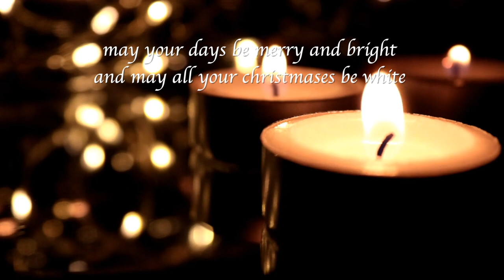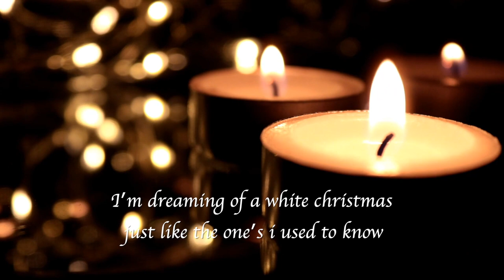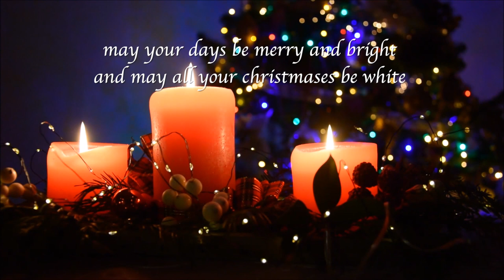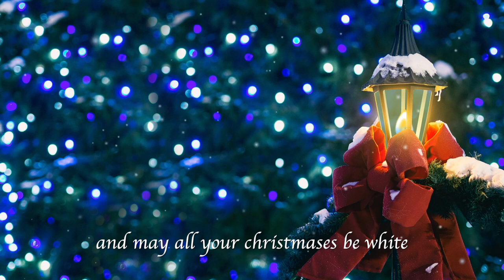White Christmas | Hue Christmas Song 2020